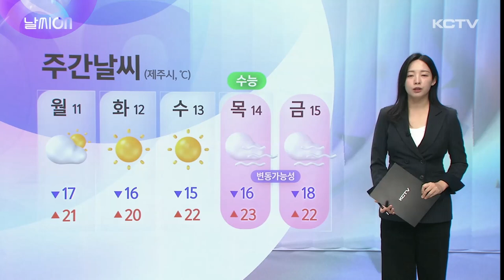날씨ON (다음주 기온 변화…수능 날씨)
지난 수요일 한라산에 핀 상고대입니다.

이날 한라산의 아침기온이 영하권까지 떨어지면서 올가을 가장 낮은 기온 분포를 보였고요.

다음날인 목요일이 겨울이 시작된다는 절기 입동이었는데, 기온이 또한번 더 떨어지면서 올가을 최저기온 기록을 세웠습니다.

이렇게 이틀연속 쌀쌀한 날씨를 보이면서 가을이 벌써 지나가나 싶었는데,이번 주말부터 다시 찬 고기압 대신 온난고기압의 영향을 받으면서 평년보다 높은 기온을 보일 것으로 예상됩니다.

토요일인 내일은 다소 흐리겠지만, 아침기온 16도 내외, 낮기온은 21에서 22도로 평년기온을 2도 이상 웃돌겠습니다.

일요일은 일요일 오전부터 늦은 밤 사이 5에서 20mm의 비가 내리겠고, 아침기온은 17도 내외 낮기온은 20에서 22도까지 오르겠습니다.

다음주는 수능일이 있는 주인데요.

다음주까지 기온이 평년보다 높아서 수능 한파는 없을 것으로 예상됩니다.

다만, 월화수요일은 대체로 맑은 날씨가 예상되는 반면, 수능일인 목요일부터는 흐린 날씨가 예보돼 있습니다.

아직 강수 소식이 반영되지는 않았는데, 일부 모델에서 기압골 통과에 따른 강수를 예상하고 있어서 비가 내릴 가능성도 있다고 합니다.

아직까지 날씨 변동성이 크기 때문에 최신 기상정보를 확인하시는 것이 좋겠습니다.

제주해상은 먼바다를 중심으로 물결이 점차 높아지고 있어 항해나 조업하는 선박은 주의하셔야겠습니다.

제주앞바다의 물결은 주말동안 1에서 2.5m 내외로 일겠습니다.